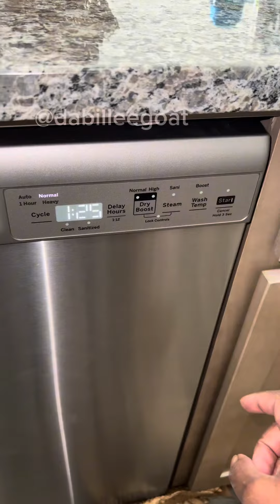It’s Another Walmart Haul 🤑